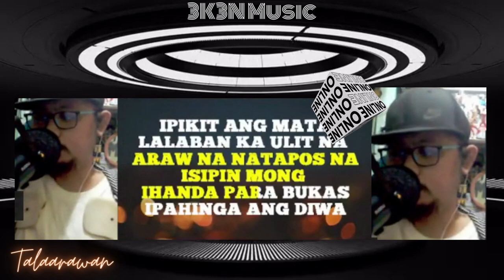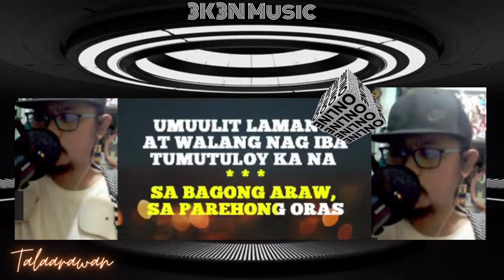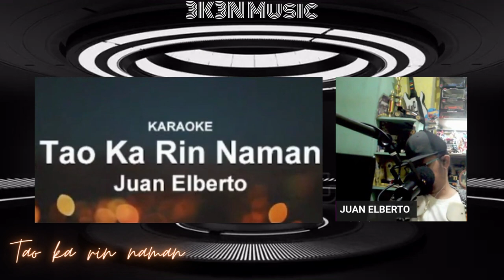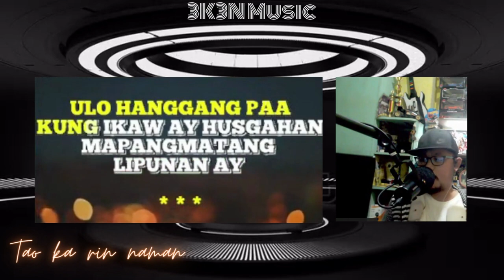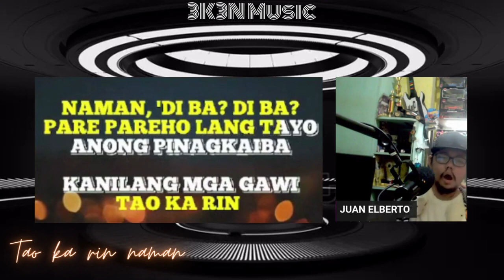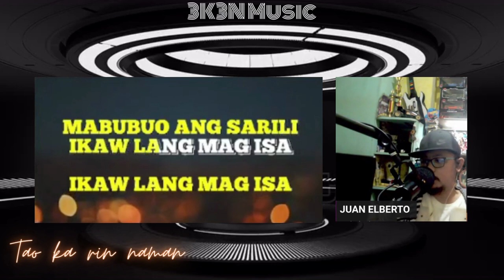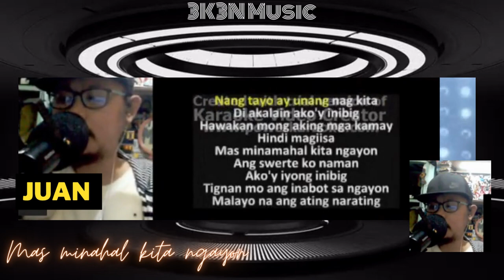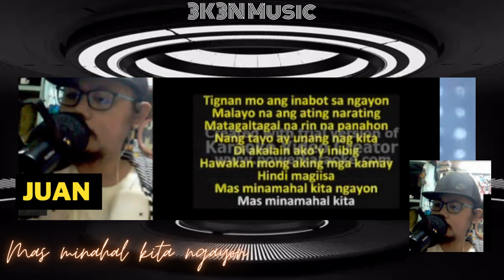Original Songs | 𝕋𝔸𝕃𝔸𝔸ℝ𝔸𝕎𝔸ℕ | 𝕋𝔸𝕆 𝕂𝔸 ℝ𝕀ℕ ℕ𝔸𝕄𝔸ℕ | 𝕄𝔸𝕊 𝕄𝕀ℕ𝔸ℍ𝔸𝕃 𝕂𝕀𝕋𝔸 ℕ𝔾𝔸𝕐𝕆ℕ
⭐Pʟᴇᴀsᴇ ᴡᴀᴛᴄʜ ᴏᴜʀ Livestream ⭐ Kantahan 🎶 with Friends 👭🧑‍🤝‍🧑👬  ᴇᴠᴇʀʏ MᴏɴDᴀᴛᴇ & FʀɪDᴀᴛᴇ  🕚 11 PM Pɪɴᴀs ᴛɪᴍᴇ

TEAM 2AM Brother's & Sistah:
MrDynamite_26 Channel :

GenWOODSTOCK :

Michael Butingting :

FRANCIS EDROSO :

EverydeeMusic :

CreuzArt :

 / creuzart

"LIVESTREAM FOR A CAUSE" for our brother Robie  Jayvee Gajitos. He was diagnosed with Stage IV Colon Cancer. All proceeds will go to him for his Chemotherapy. It will be a 6 cycle and 4-5months treatment. We're currently on his 1st cycle. So we need all the help we can get. Hope you guys support us to help him finance his treatment and please continue to pray for his recovery. Thank you ❤️

POSTEPAY : ERWIN GAJITOS
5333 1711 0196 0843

MrDynamite_26 Channel :

GenWOODSTOCK :

Michael Butingting :

FRANCIS EDROSO :

EverydeeMusic :

CreuzArt :

 / creuzart